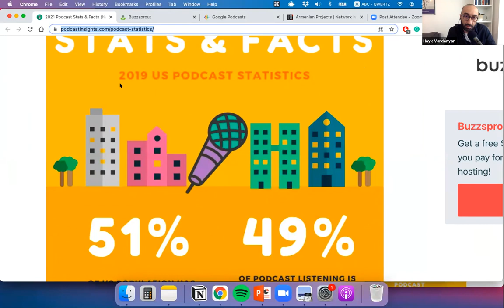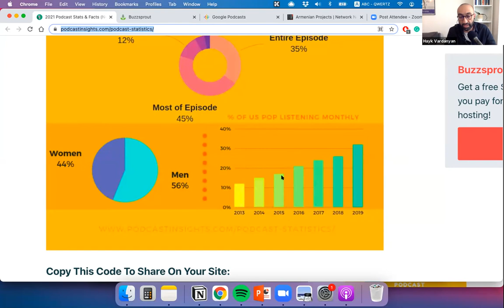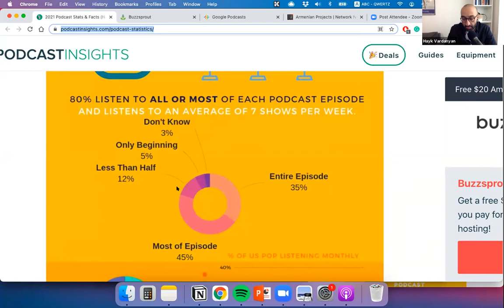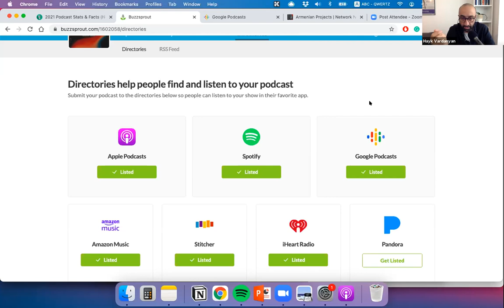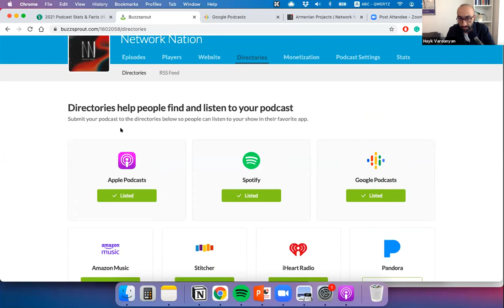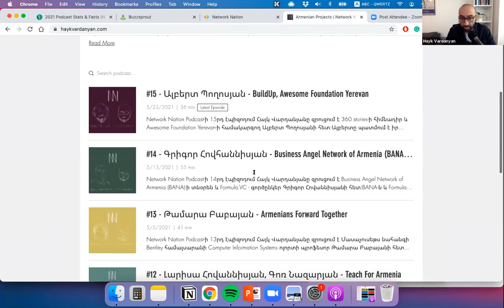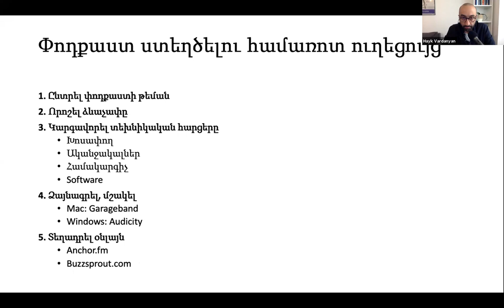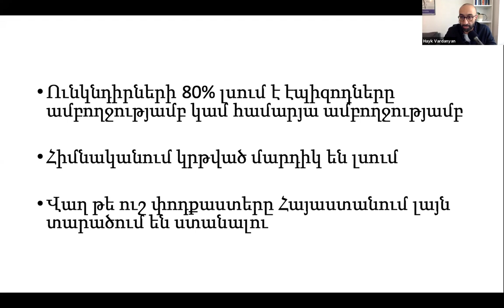Ի՞նչ է փոդքաստը և ինչպես կիրառել այն կրթության մեջ. խոսնակ Հայկ Վարդանյան